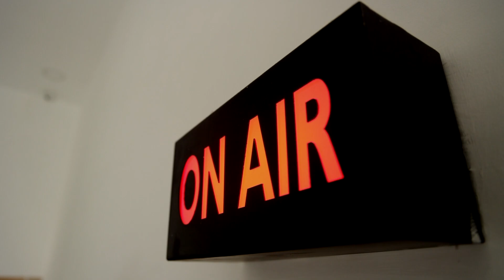மாற்றுத்திறனாளி பக்தர் நீண்ட நேரம் காத்திருந்த விவகாரம் | சமூக வலைதளத்தில் பரவிய வீடியோ | Dindigul